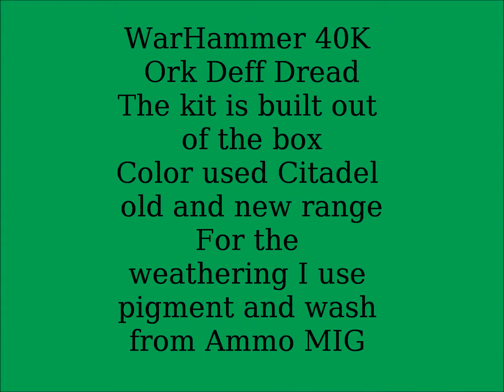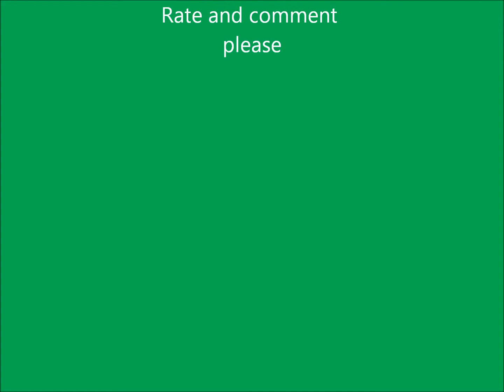Warhammer 40000 Ork Deff Dread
WarHammer 40K Ork Deff Dread.
The kit is built out of the box.
Color used Citadel old and new range.
For the weathering I use pigment and wash from Ammo MIG.
Tanks for watching,rate and comment please.